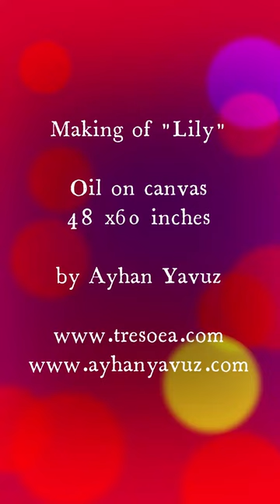Making of Lily (revised version)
This is my painting entitled "Lily", oil on canvas, 48x60 inches.